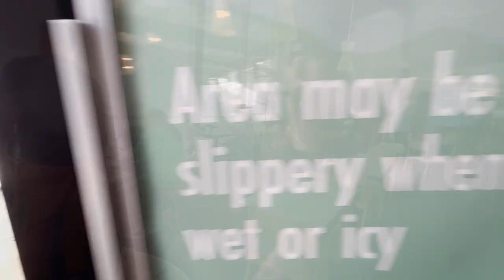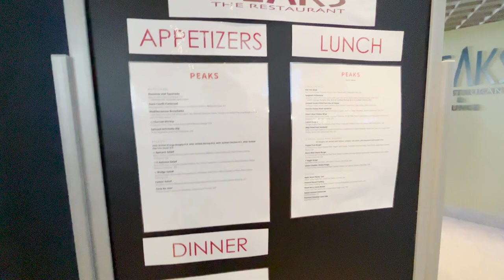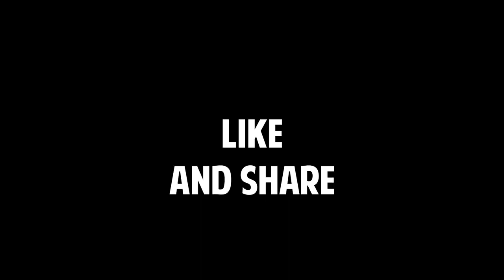PALM SPRINGS AERIAL TRAMWAY | Terrifyingly Fun | California Desert Adventure | Solo Female Vanlife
My recommended products:

15 Amp Shore Power Plug Adaptor
12v extension cord
All You Need is Love wall hanging
12v extension cord